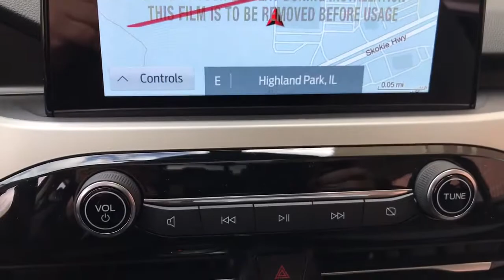2021 Ford Escape near me Highland Park, Arlington Heights, Skokie, Libertyville, Glenview, IL T25793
Carbonized Gray Metallic New 2021 Ford Escape available near me in HIghland Park, Illinois at Highland Park Ford. Servicing the Arlington Heights, Skokie, Libertyville, Glenview, IL area.
2021 Ford Escape SE Hybrid - Stock#: T25793 - VIN#: 1FMCU9BZ4MUA33742